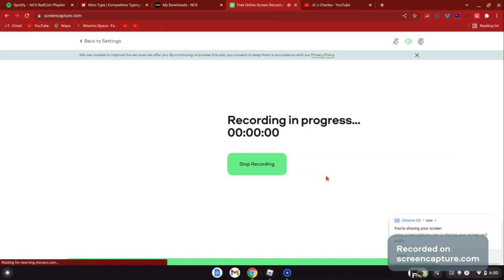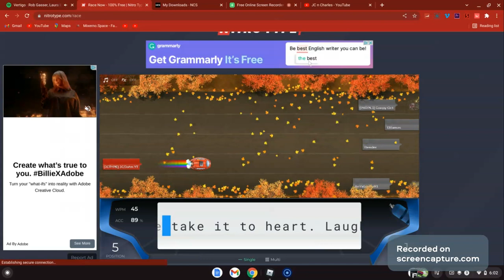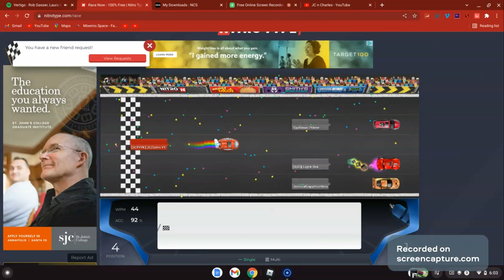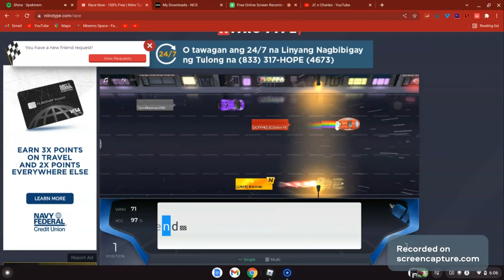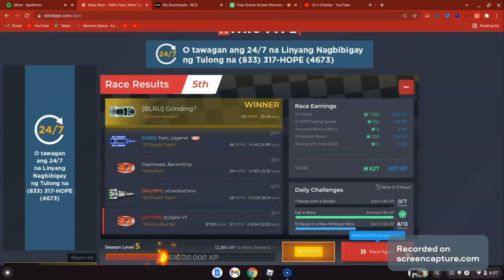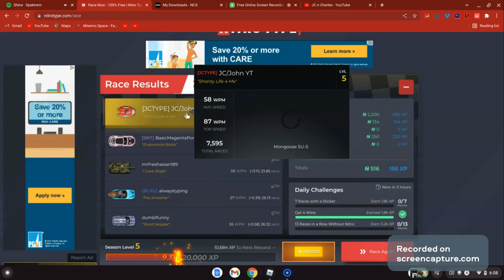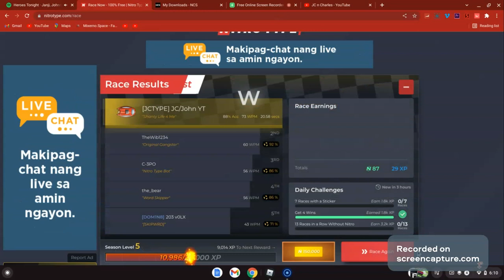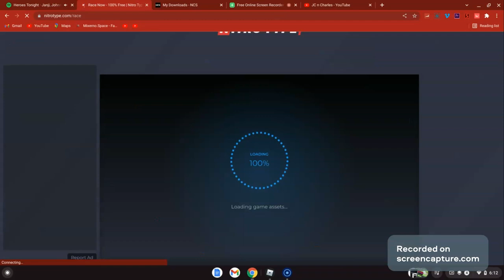12 minutes of Nitro Type.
First Nitro Type video in 7 months.

Credit to @DatEpicCaritSunstrike75 for the NCS playlist we used.